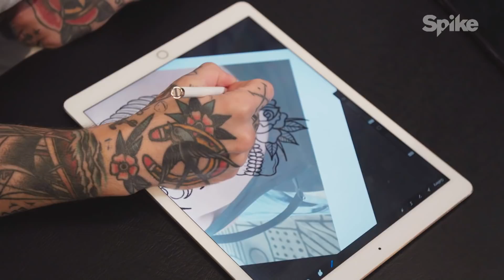“MIJN VRIENDIN VIND ‘M AFSCHUWELIJK” | TATTOO DISASTER GEFIXT #11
Tattoo Disaster Gefixt is een Spike Original.

In ‘Tattoo Disaster Gefixt’ volgen we de één van de deelnemers uit Eerste Hulp bij Tattoo Disasters, van hun aanmelding bij de pop-up kliniek tot de transformatie van hun tattoo disaster. Sylvia zette een schattige Tweety toen ze 18 was als ode aan haar bijnaam, maar niet alleen heeft ze 20 jaar later spijt van die keuze; in de tekst er onder staat ook nog een spelfout. Een flinke Tattoo Disaster waar tattoo-expert Hans gelukkig nog wel wat mee kan.

Hoe gaat hij deze Tweety transformeren naar een stoere skull? Check het in deze Tattoo Disaster Gefixt.

Stem op Bella Hay (Eerste Hulp Bij Tattoo Disasters) voor de Televizier-ster Talent

Voor alle info over programma's en het laatste nieuws kijk je op

Spike is op de volgende kanalen te zien:
Ziggo #16
KPN #13